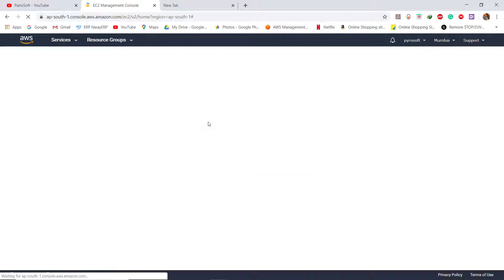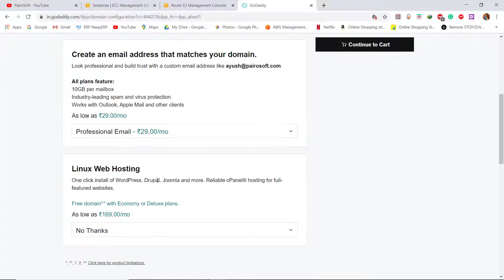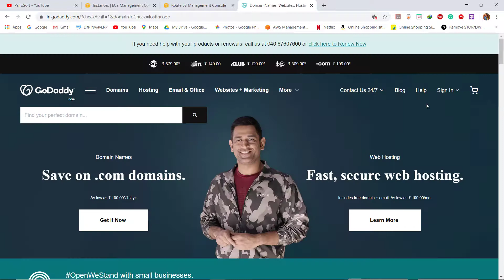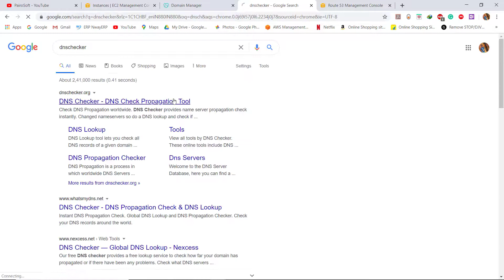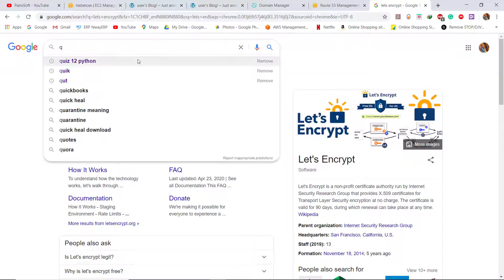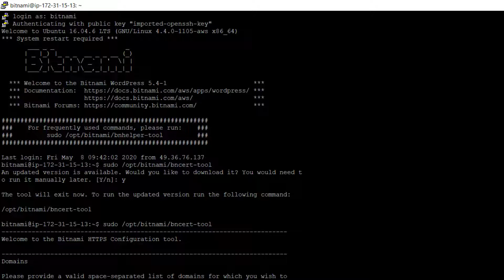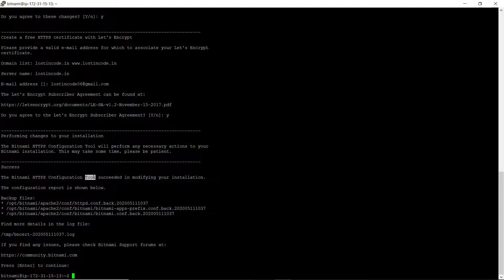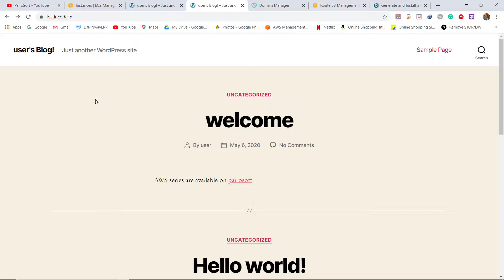Connect Domain in wordpress AWS || Domain SSL free || #8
Hiiiii everybody I'm Ayush Rajgor. it is the 8th video of the AWS series. in this video, i will show you how to connect IP to the domain in aws and GoDaddy. also, I show how to upload FREE SSL Certificate in wordpress by bitnami aws.
Remove bitnami banner = sudo /opt/bitnami/apps/wordpress/bnconfig --disable_banner 1
storage check = df -hT /dev/xvda1
for phpmyadmin access = putty/Connection/SSH/Tunnels/Source port=8888 Destination= localhost:80

aws tutorial
aws course
aws